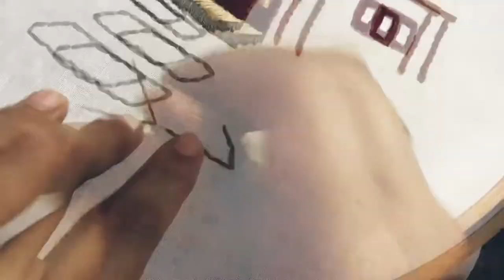How To Embroider A Cute House/Hands Of Oriana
Needle -big eye needle

Needle. - regular needle
Cloth. - linen cotton
Hoop.  -16 inches with stand
Thread.   - cotton

# workexpirience